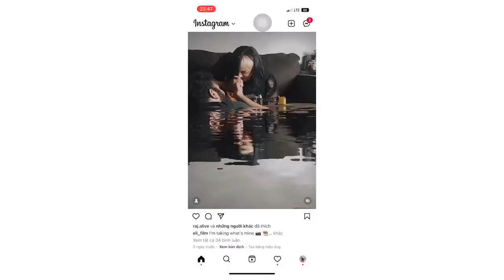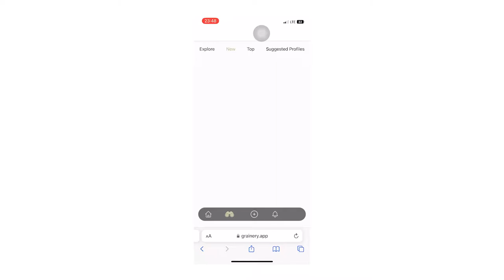Mạng xã hội dành cho người thích chụp ảnh film | Kiệt Nguyễn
Hello cả nhà, trong video này mình sẽ mang tới cho các bạn một web app cực kì thú vị dành cho những ai thích chụp film hay chỉ đơn giản là xem ảnh film. Hãy cùng mình khám phá xem web app này có gì thú vị nha.!!!

! Copyright by Kiệt Nguyễn